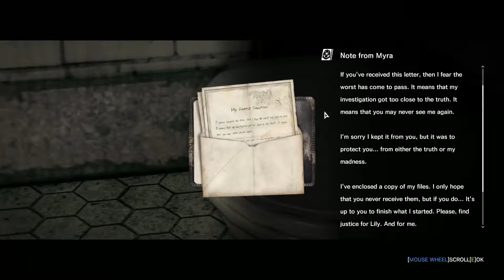The Evil Within Playthrough/Walkthrough part 27 [No commentary]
Chapter 14: Ulterior Motives, part 1/2